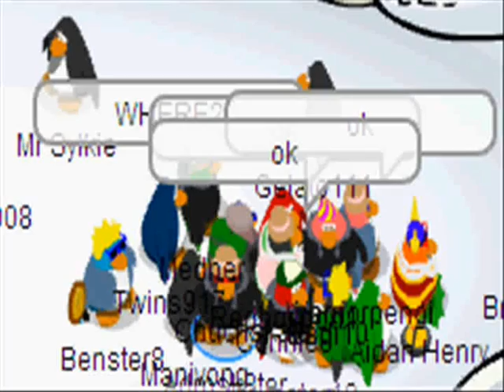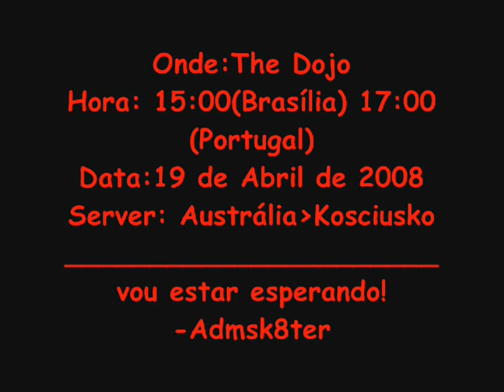Beta Day 2008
finalmente!depois de meses de trabalho,finalmente o Beta Day 2008 foi lançado.

ATENÇÃO:Os betas testers do video não são betas de verdade,são usuários não-betas que usaram um tipo de hack chamado de IDK,se vc quer tentá-lo,cuidado para não ser banido!

-Admsk8ter